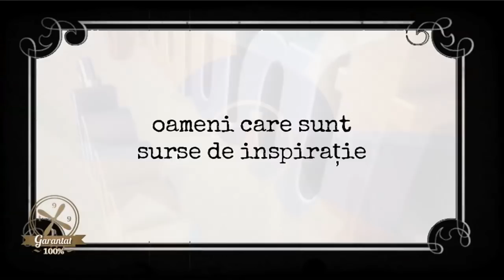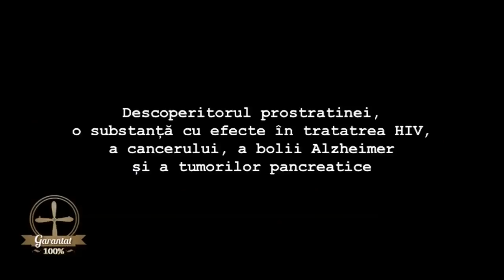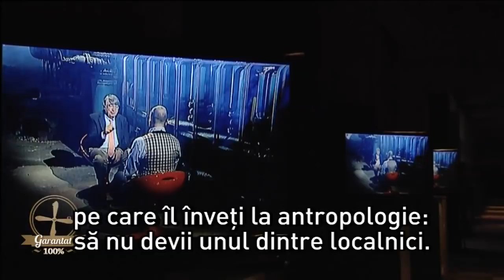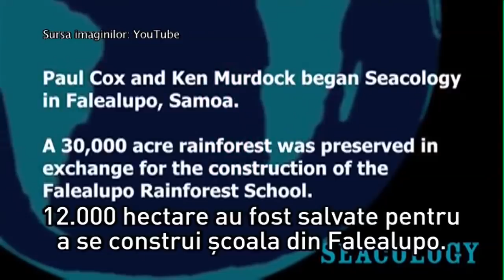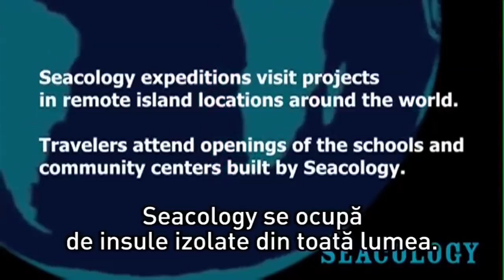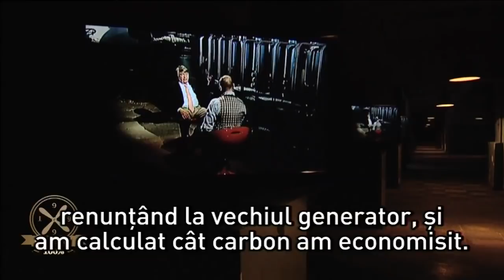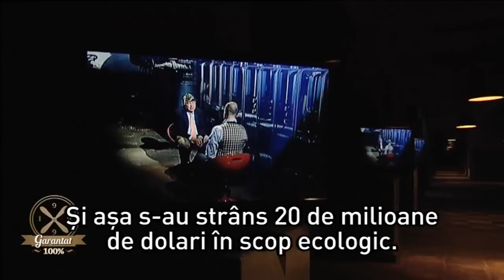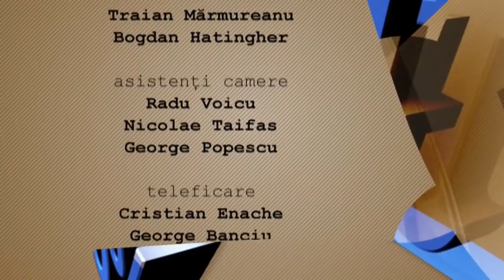Garantat 100% cu Paul Alan Cox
Ediţia emisiunii Garantat 100%, difuzată duminică, 8 mai 2016, la TVR1, în care invitatul lui Cătălin Ştefănescu a fost Paul Alan Cox, deţinătorul titlului „Goldman Environmental" oferit pentru conservarea pădurilor tropicale, fondatorul Seacology - prima organizaţie non-profit din lume care se ocupă cu conservarea insulelor, unul din cei „11 Eroi ai Medicinii" - conform revistei TIME.